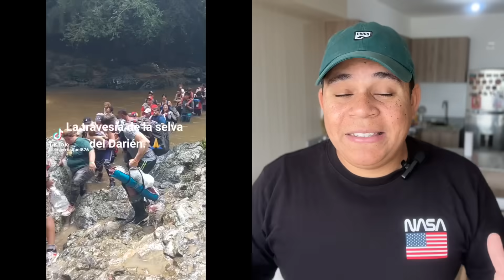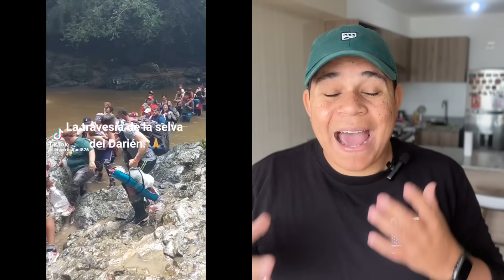JOVENES VENEZOLANAS 🇻🇪 en EEUU 🇺🇸 cuentan porque YA NO QUIEREN SER VENEZOLANAS